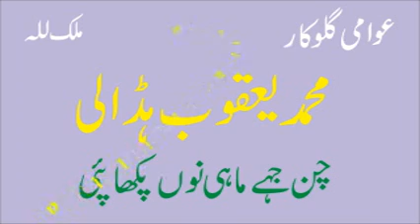Muhammad Yaqoob Hadali | Chan Jiay Mahi Tay Pakha Pai | Best Old Punjabi Song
Muhammad Yaqoob Hadali | Best Old Punjabi Song
Old Audio Virsa
Punjab Music
Pakistan Music